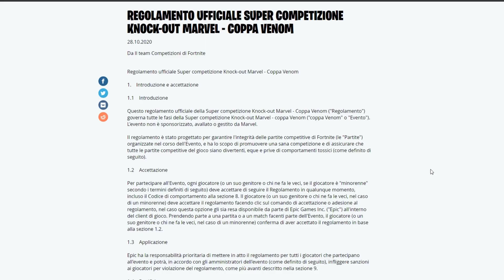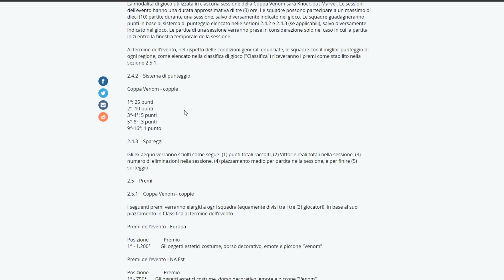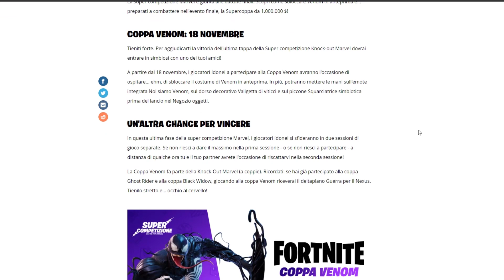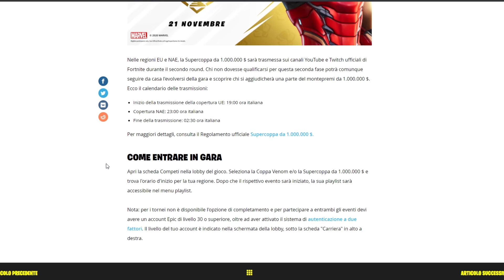COPPA VENOM MARVEL E SUPERCOPPA DA 1.000.000$ | SKIN, PICCONE E DORSO DECORATIVO IN PALIO!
Ecco a voi tutte le news della coppa marvel Venom!!